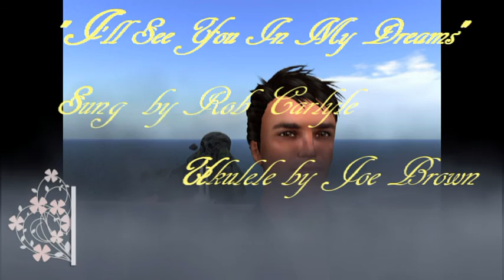I'll See You In My Dreams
Vocals By Rob Carlyle
Ukulele By Joe Brown